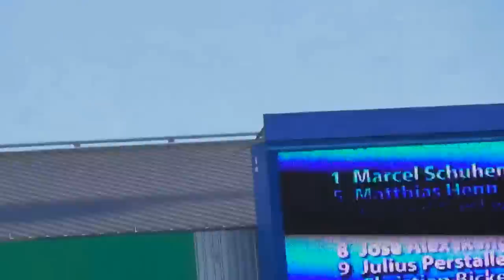FC Hansa : Kaiserslautern - DFB Pokal - 09.08.2015